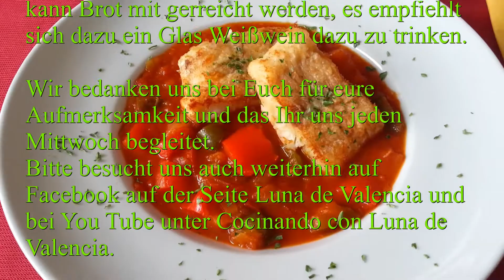Bacalao con Tomate y Pimiento / Kabeljau mit Tomate und Paprika.